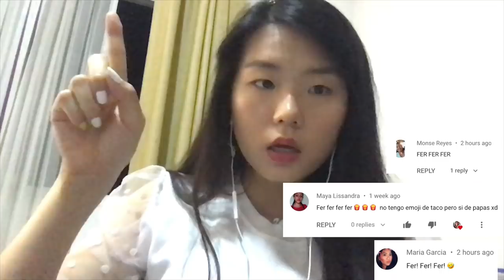24 horas en un HOTEL TODO INCLUIDO!!! Hotel de 5 estrellas ⭐️RIU |Cocochickyy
🕺🏻🕺🏻🕺🏻🕺🏻 ÁBREME!!! ♥️

HOLA AMIGUINES!!! FELIZ AÑO NUEVO 2020. Que este sea su año amiguines, muy lleno de muchos éxitos y bendiciones.
Fui a un hotel todo incluido de 5 estrellas, es un hotel de lujo. Es el hotel Riu Guanacaste ubicado en Costa Rica.
Todo lo que se te antoje comer, vas y te lo comes. Me encanta este sistema, sin embargo la comida en este hotel no fue tan buena como las veces anteriores. En el video les muestra mi reacción.
Ustedes qué opinan?

All inclusive resort in Costa Rica. RIU GUANACASTE experience.

🕺🏻Aquí hago muchas transmisiones que no te podés perder:
Younow.com/cocochickyy